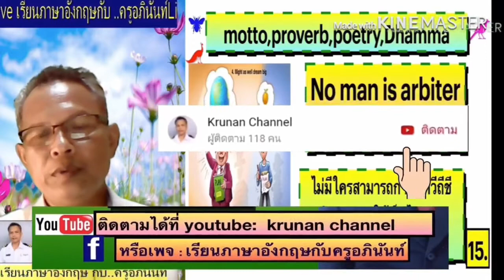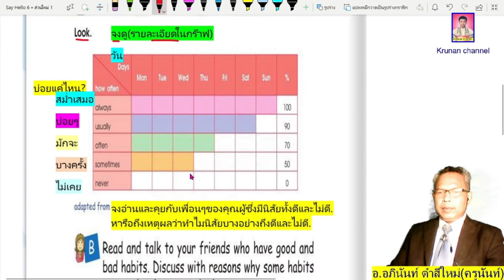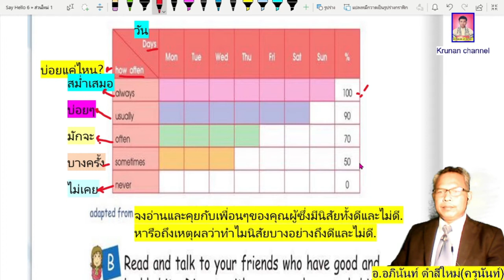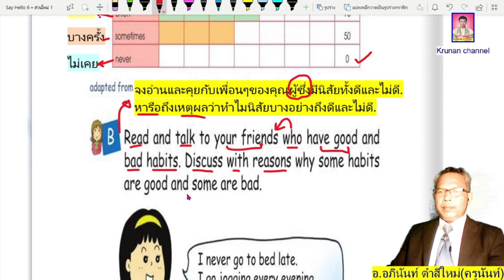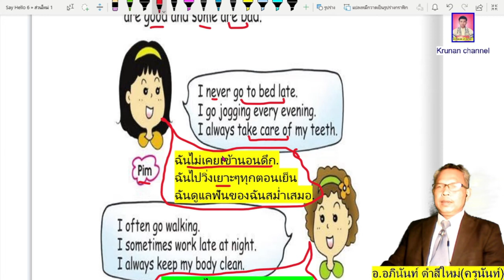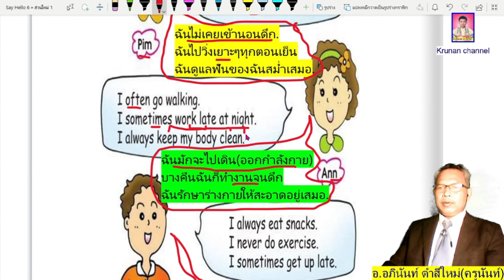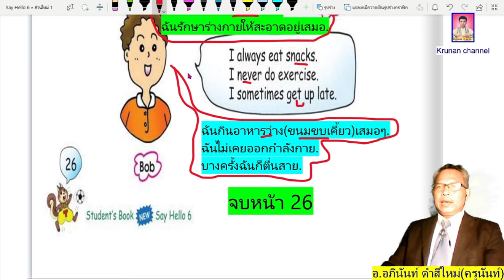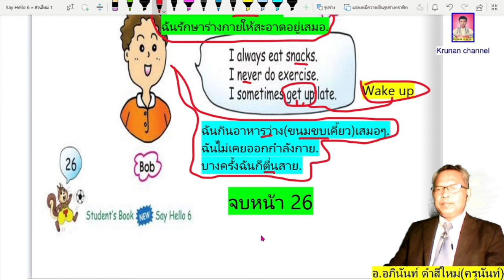New Say Hello6 หน้า26 วิชาภาษาอังกฤษชั้นป.6โดยครูอภินันท์ ดำสีใหม่ krunan channel เชิญชมได้ครับ